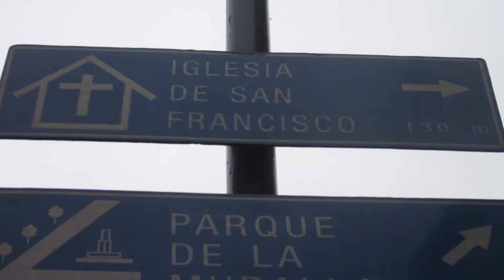Lima, Peru | First time in South America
From Nicaragua to Peru...slight climate change. :P